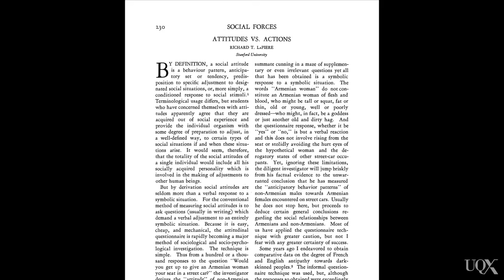UQx PSYC1030.1x 2-2-1 Part-A: Attitude behaviour relations